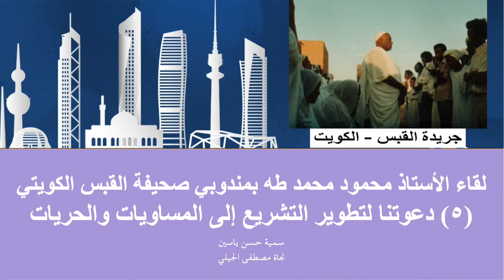لقاء الأستاذ محمود محمد طه بالقبس الكويتي(٥) دعوتنا لتطوير التشريع إلى المساويات والحريات ١٩٨١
لقاء الأستاذ محمود محمد طه بمندوبي صحيفة القبس الكويتي
(٥) دعوتنا لتطوير التشريع إلى المساويات والحريات

مدينة المهدية – مايو١٩٨١